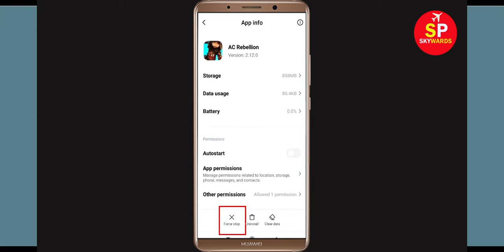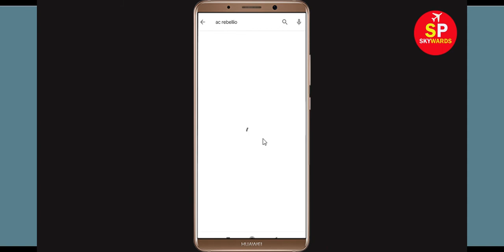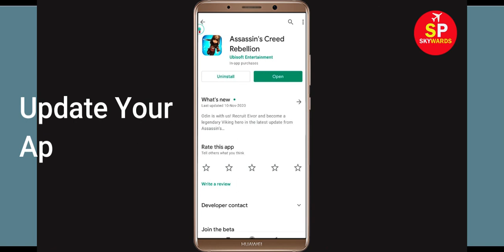Fix "Assassin's Creed Rebellion" App Not Working / App Not Opening Problem Solved Android & Ios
In this video, i will show you How to Fix "Assassin's Creed Rebellion" App Not Working / App Not Opening Problem Solved Android & Ios. If you are facing same problem in your mobile then it will help you to get rid of this problem.